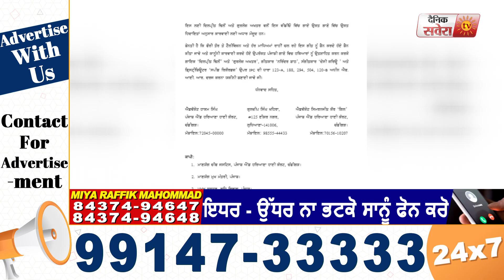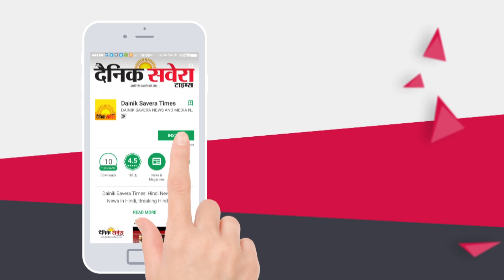Breaking: Dilpreet,Gurlez, DesiCrew और Speed Records के खिलाफ DGP Punjab को शिकायत